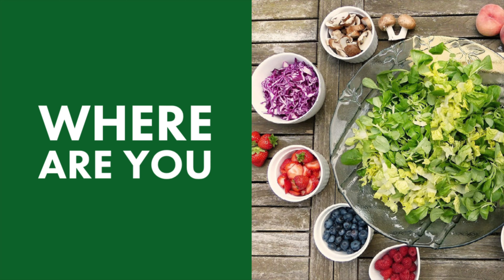How To Transition To A Plant Based Diet - Start Your Journey Right Now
Looking to start a plant-based diet, but feeling stuck or overwhelmed by where to start?  In this video, I'm going to be talking about 5 easy tips to get you started on a plant-based diet right now, and how to begin to turn that diet into a plant-based lifestyle.

More plant-based lifestyle tips at: livegrowgreen.com